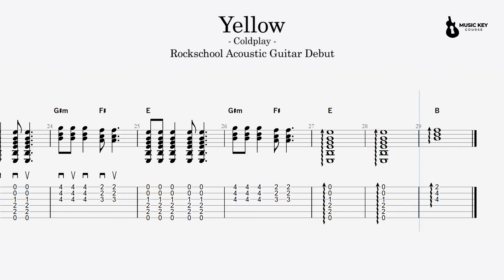Rockschool Acoustic Guitar Debut - Yellow (Non-Assessed)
This video is a great resource to help you learn Rockschool bits and pieces. I've created a play video for you to watch and see how I play it and a tab video to play too. Just click the link at the end of the video to take you to another song in this class, or another version of the same song to play.